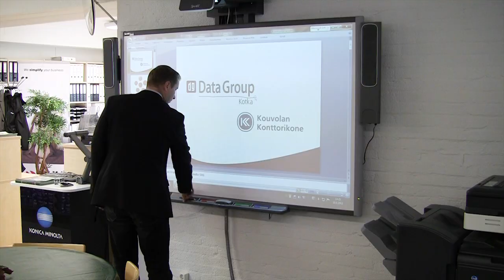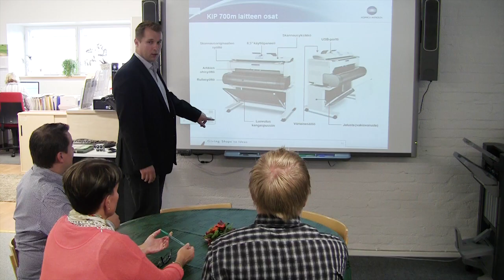Kymen Yrittäjien Vuoden nuori yrittäjä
Kymen Yrittäjien Vuoden nuori yrittäjä 2012